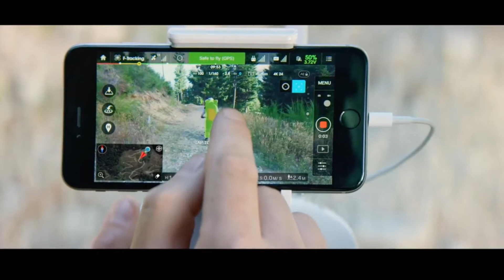phantom 4 preview ita